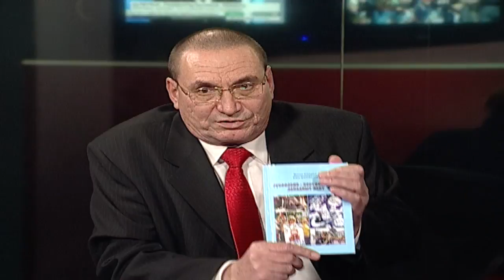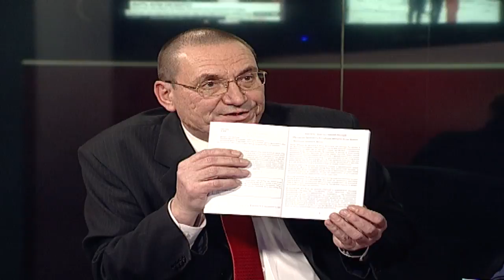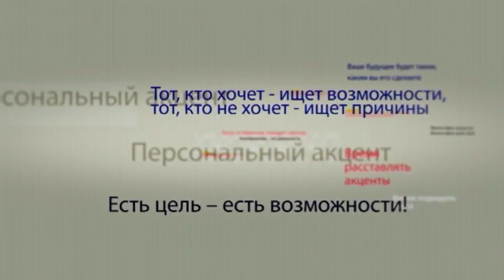Борис Шаповлов и Михаил Лупашко в программе «Персональный акцент»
Сегодня русофобию связывают с антисоветизмом и либерализмом. Однако эта связь чисто ситуативная. Исторический анализ показывает, что русофобия всегда была частью любой идеологии агрессивных геополитических оппонентов России. Будь то католический прозелитизм и польская великодержавность, французский бонапартизм и шовинизм, британский империализм и немецкий фашизм. 21 век пишет свою историю, в том числе и историю современной русофобии. Сегодня в нашей студии авторы книги «Русофобия — костяная нога западных элит» Михаил Лупашко и Борис Шаповалов.